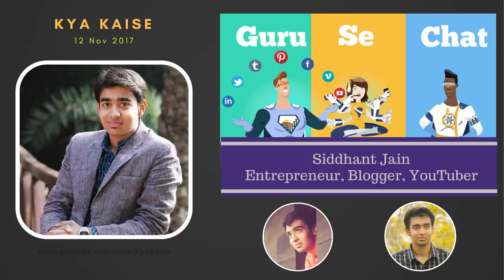Sid Talk on KYA KAISE Guru Se Chat 4. Hindi Video